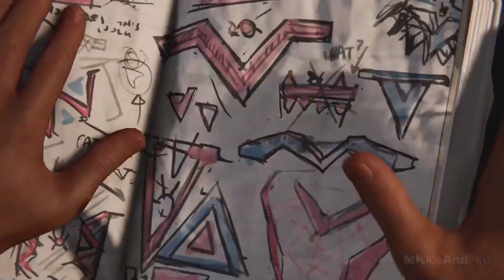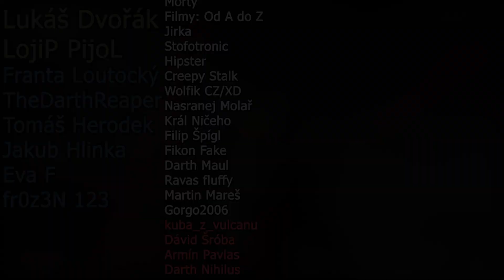Jak teda dopadlo Marvel's Spider-Man: Miles Morales?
Recenze Marvel's Spider-Man: Miles Morales, nepřímý pokračování Marvel's Spider-Man PS4

1) Sleduj má videa!
2) Sleduj má videa bez adBlocku
3) Youtube Členství